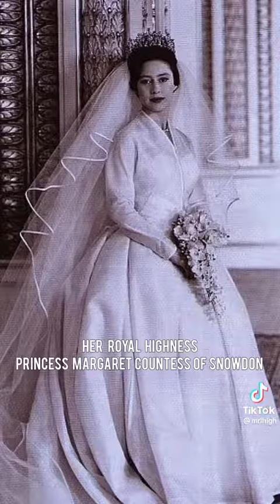26 November 2022